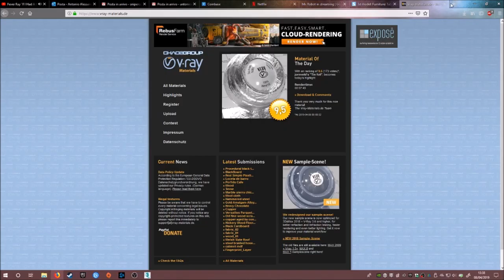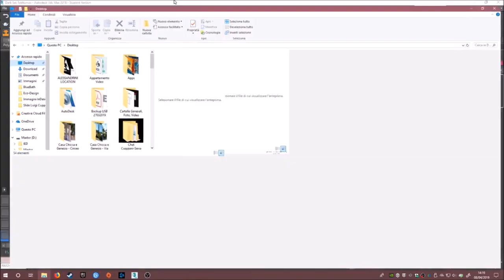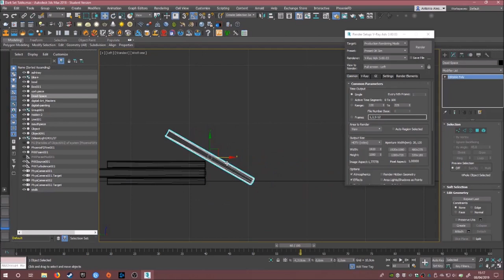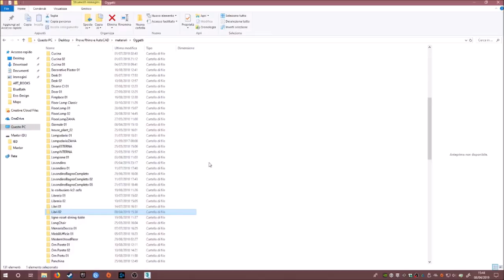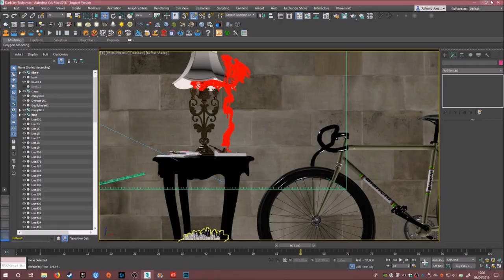Cyclist's House - 3D Speed art | TimeLapse (3DsMax, Vray, Photoshop)